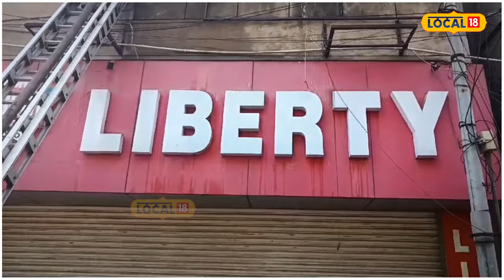Jalandhar News | ਬੂਟਾਂ ਦੀ ਦੁਕਾਨ 'ਚ ਲੱਗੀ ਅੱਗ, ਹੇਠਲੀ ਮੰਜਿਲ 'ਤੇ ਬੈਠੇ ਸੀ ਗ੍ਰਾਹਕ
ਸਕਾਈਲਾਰਕ ਚੌਕ ਨੇੜੇ ਸਥਿਤ ਲਿਬਰਟੀ ਸ਼ੂਜ਼ ਸ਼ੋਅਰੂਮ 'ਚ ਐਤਵਾਰ ਦੁਪਹਿਰ ਨੂੰ ਅੱਗ ਲੱਗ ਗਈ। ਅੱਗ ਲੱਗਣ ਕਾਰਨ ਇਲਾਕੇ 'ਚ ਦਹਿਸ਼ਤ ਦਾ ਮਾਹੌਲ ਬਣ ਗਿਆ। ਅੱਗ ਲੱਗਣ ਦੀ ਸੂਚਨਾ ਫਾਇਰ ਬ੍ਰਿਗੇਡ ਨੂੰ ਦਿੱਤੀ ਗਈ। ਫਾਇਰ ਬ੍ਰਿਗੇਡ ਦੀ ਟੀਮ ਨੇ ਮੌਕੇ 'ਤੇ ਪਹੁੰਚ ਕੇ ਪਾਣੀ ਅਤੇ ਫੋਮ ਦੀ ਮਦਦ ਨਾਲ ਅੱਗ 'ਤੇ ਕਾਬੂ ਪਾਇਆ।